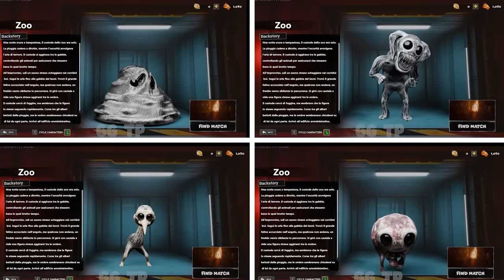Project: Playtime - Select Menu All Bosses Zoonomaly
Project: Playtime - Select Menu All New Bosses Zoonomaly + Zookeeper
Project: Playtime All Bosses Zoonomaly